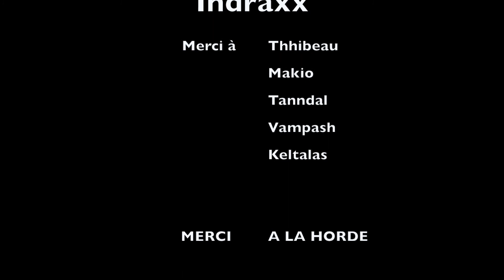Indraxx 1 Patch 5.4 MoP PvP 2/2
Indraxx demoniste destruction/demologie  patch 5.4 MoP

Addons use

Dominos
Ouf diablo
Omni CC
Break large numbers fr
GladiatorlosSA fr
Interrupt bars
Doom cooldownpuls
Bagnon
Adapt
Battlegroundtargets
Plate buffs -- mop
Sexymap
Quartz
Saysapped
Targethealthpercent
Weakauras 2
X-perl
DBM

Song use :
Blue Stahli - ULTRAnumb
Amaranthe - Hunger